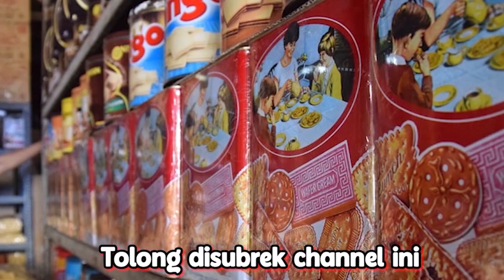Ketika Member ID Adu Kesefuhan Siapa Yang Paling Lama Di Hololive..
sefuhh

Source
【OLLIETHON || PARTY ANIMALS】WHAT'S A PARTY WITHOUT MY GIRLIES?? GOING FERAL【Hololive ID 2nd Gen】